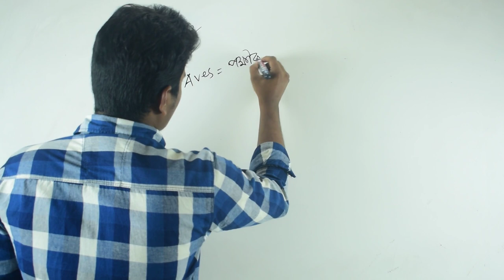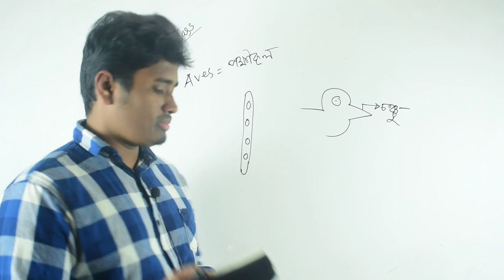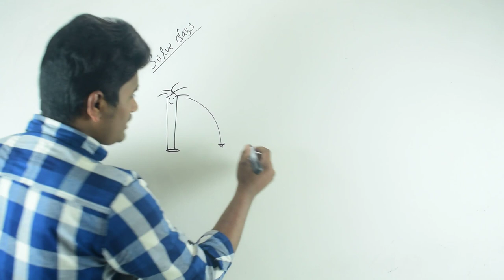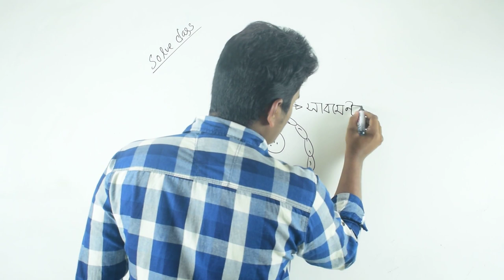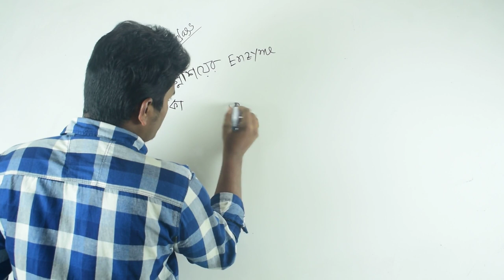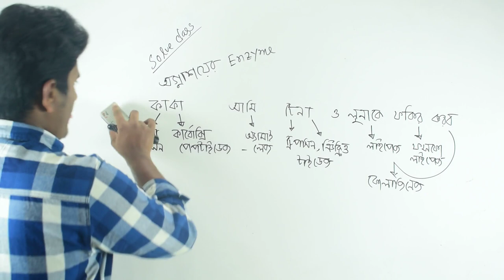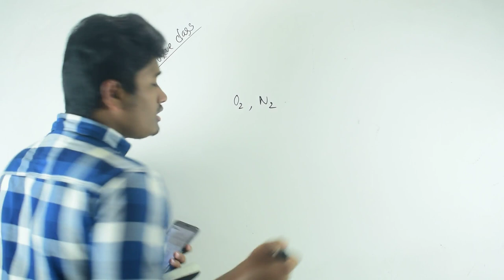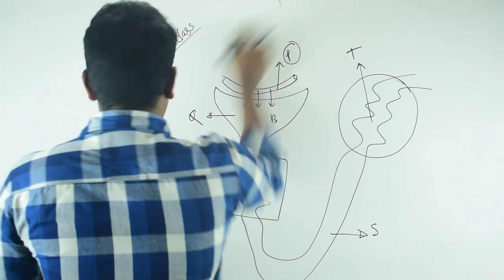Test paper solve-Dhaka College-Biology-2019-PART-01